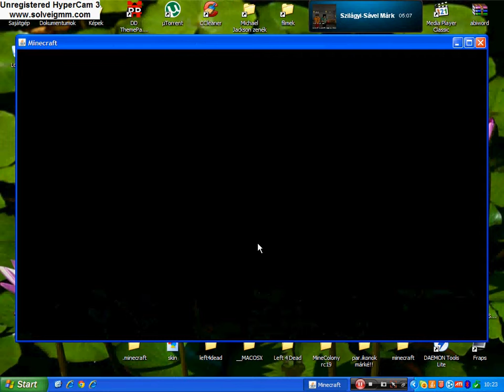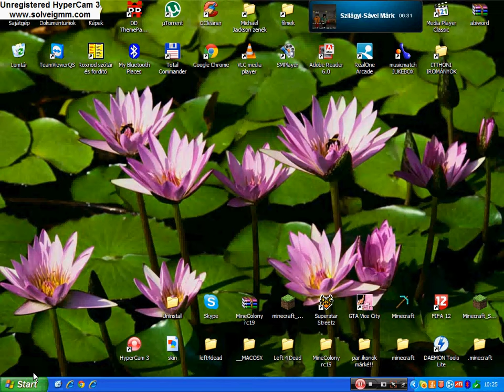Ez egy csalás!!!